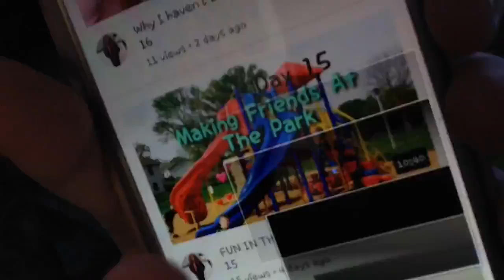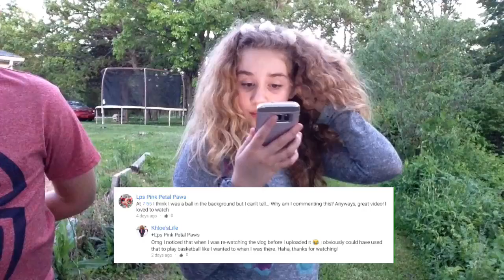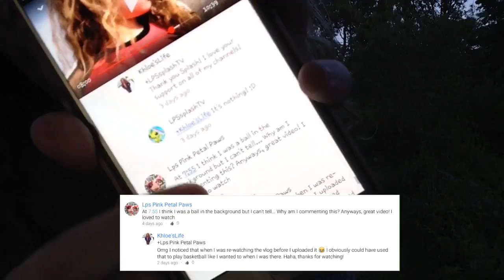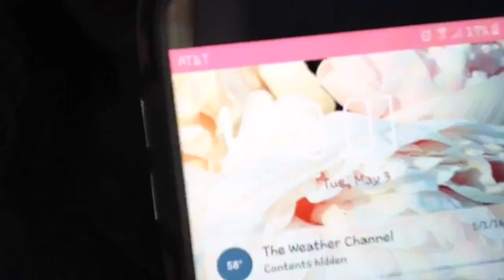On the road :) |Day 19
Riding on Dah Roads. :)
YOUTUBE CHANNELS OF MINE:
We Heart it: Fly_Away:)
Pic Collage: LPSLuv
 💕🦄👑 FTC:
1. What editor (s) do you use?
iMovie, VideoFXLive, Vont, Intro Mate
2. What camera do you use?
My iPad mini! :)
3. Do you curl your hair?
No, it's natural
4. What other channels can we find you on?
The ones linked under my other YouTube channels
5. Do you collab with other YouTubers?